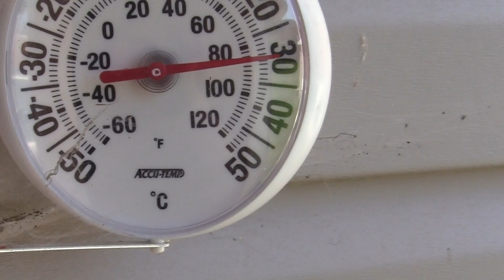Helteet vaan jatkuu